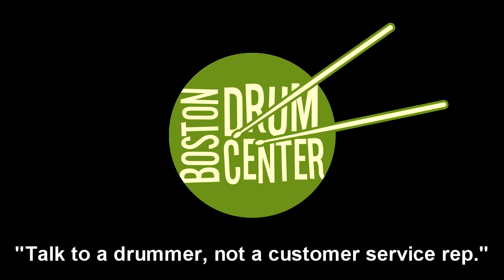A. Zildjian 14" New Beat Hats (1118 & 1460g)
GEAR LIST: Canopus Yaiba II 14" x 18" bass drum, 8" x 12" mounted tom, 14" x 14" floor tom & 5.5" x 14" snare drum; Paiste Formula 602 20" Ride (2392g).